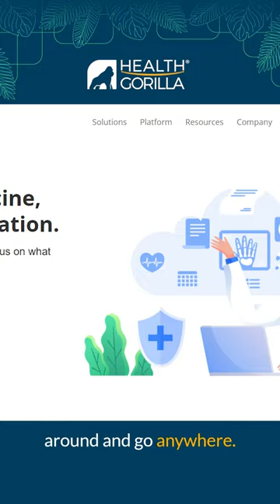Digital Health Jungle Episode 4 Clip: Daniel Kivatinos, Co-founder and former COO of DrChrono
We interviewed DrChrono Co-founder and former COO Daniel Kivatinos to get a behind-the-scenes look at how he built and scaled one of the largest EMR platforms, used by tens of thousands of providers across the country.

In this clip, he shared the magic moment in DrChrono's early days — introducing the first mobile-native EMR when Apple launched the first iPad.